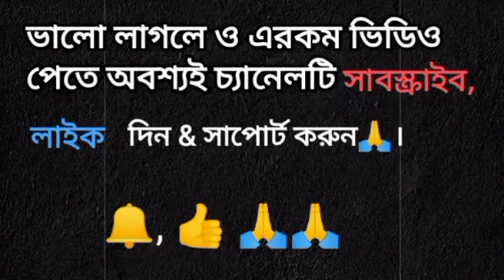ছেড়ে যাওয়া | কবি শ্রীজাত | কন্ঠে-পান্থ প্রসেনজীৎ |Bengali Recitation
Bengali poem
 ছেড়ে যাওয়া
কবি শ্রীজাত
কন্ঠে- পান্থ প্রসেনজীৎ
Bengali poem recitation
sahitya-shrobone
audiostory-channel
Bengali kobita abritti
Bangla kobita
Bengali poetry
Bengali poem

Share this poem.